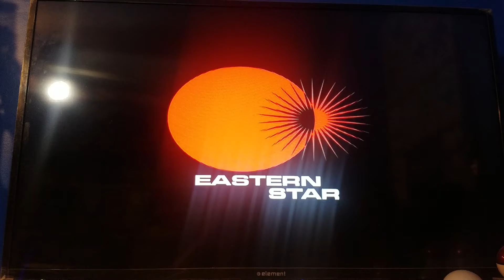Opening To Arpeggio Of Blue Steel Complete TV Collection 2016 DVD/Bluray Combo Back (Disc 1)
The Previews
1:FBI Anti Piracy Warning
2:Crunchyroll Logo
3:Eastern Star Logo
4:Discotek Media Logo
5:Main Menu